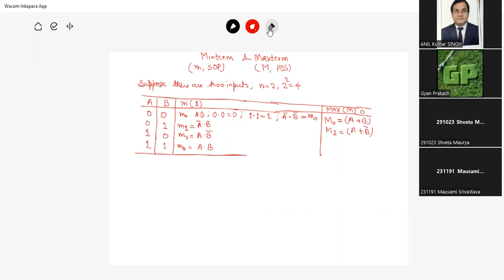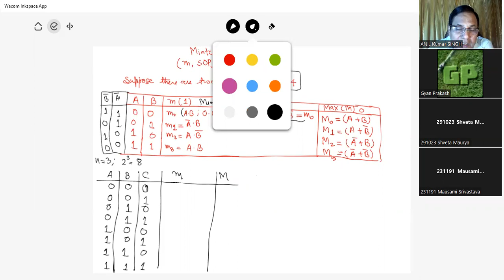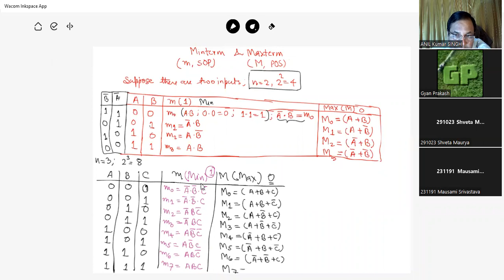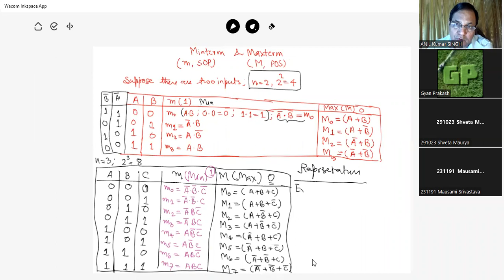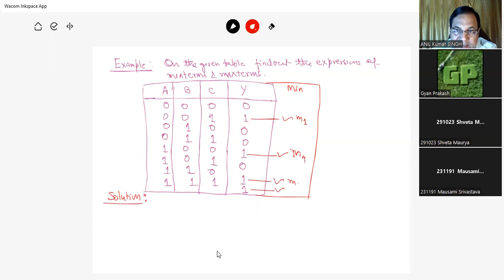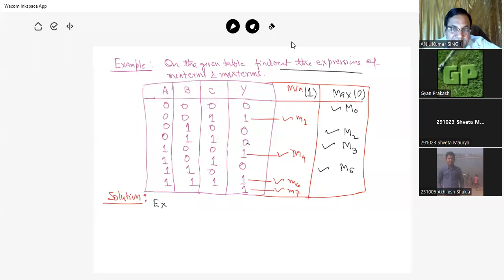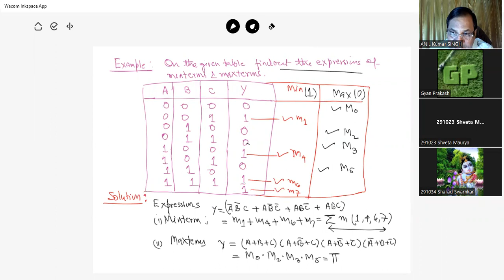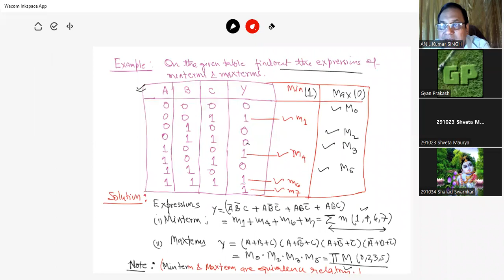Min Term & Max Term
Min Term (ANDING - using AND Gate) &
  Max Term (ORing - using OR Gate).